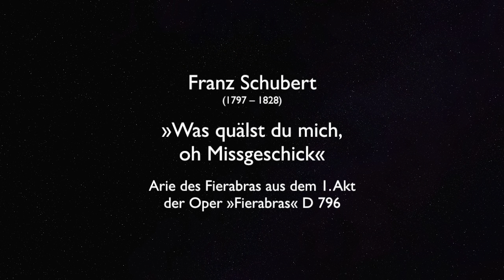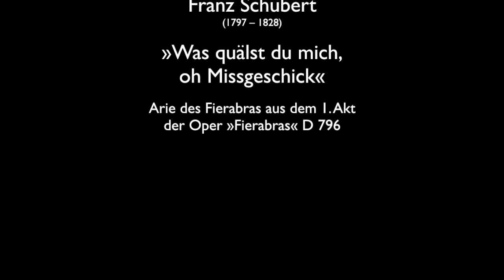Franz Schubert: »Was quälst du mich, oh Missgeschick«. Arie aus der Oper »Fierabras« D 796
Franz Schubert (1797 – 1828): »Was quälst du mich,
oh Missgeschick«. Arie des Fierabras aus dem 1. Akt
der Oper »Fierabras« D 796

Daniel Behle, Tenor
L’Orfeo Barockorchester
Michi Gaigg, Dirigentin

Schubertiade Schwarzenberg und Hohenems
19. Juni 2016
Schwarzenberg
Angelika-Kauffmann-Saal

Live-Recording